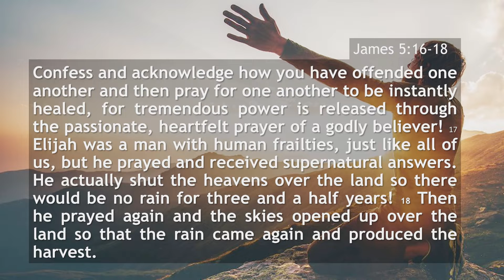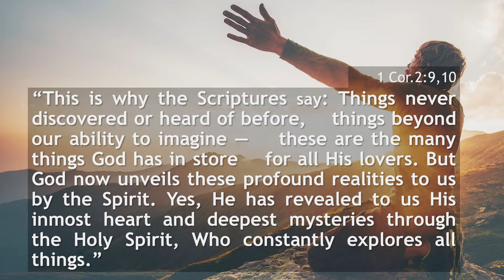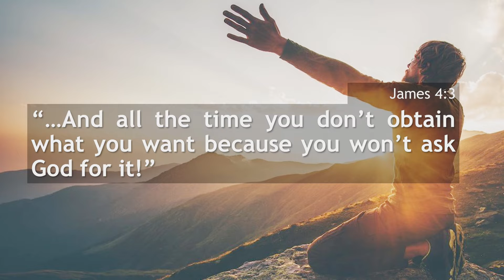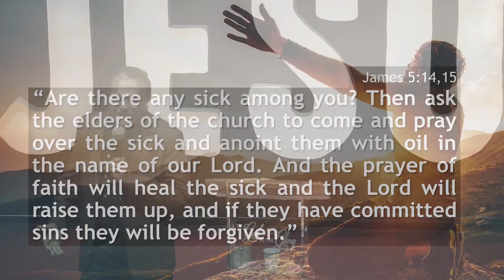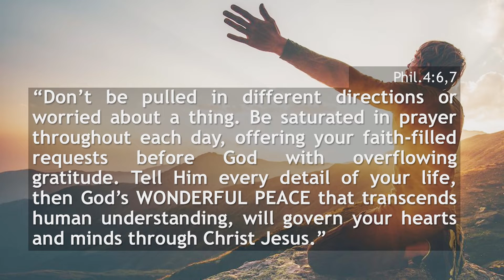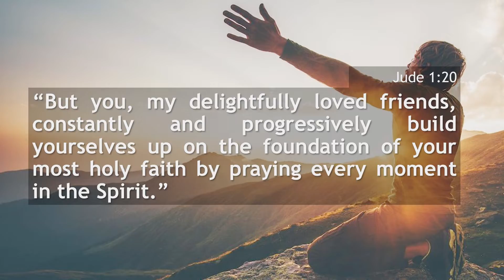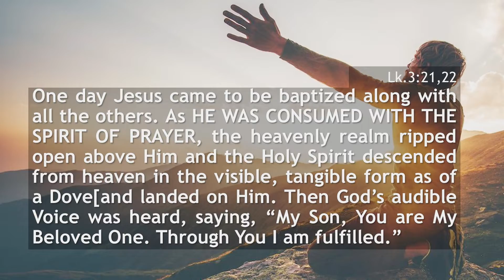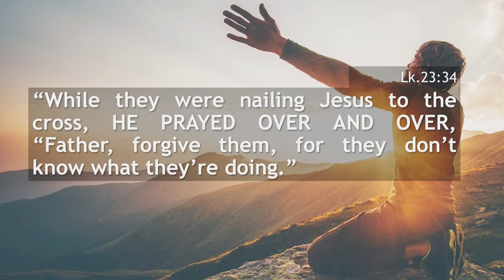2 June 2019 | THE WONDERFUL BENEFITS OF PRAYER | Rev David Ramayah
Rev David challenges us to pray more. Let's explore the wonderful benefits of prayer - if applied, our spiritual lives will be so much more powerful.

Speaker: Rev. David Ramayah
Title: "THE WONDWERFUL BENEFITS OF PRAYER"